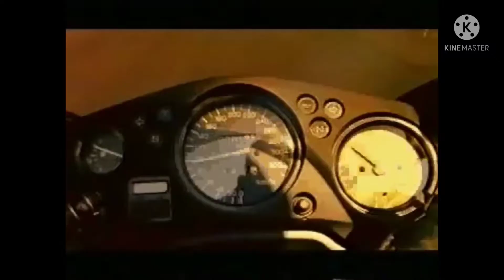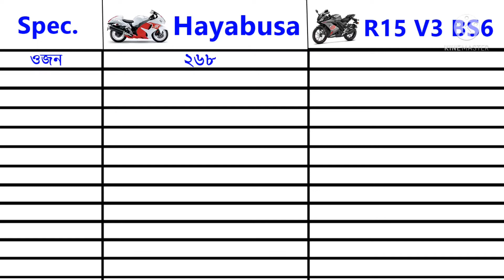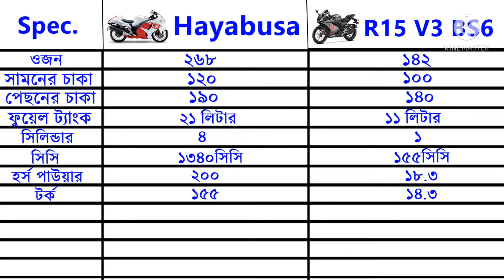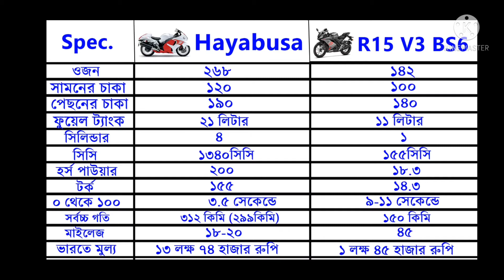SUZUKI HAYABUSA VS YAMAHA R15 V3 BS6 || full details,price everything..